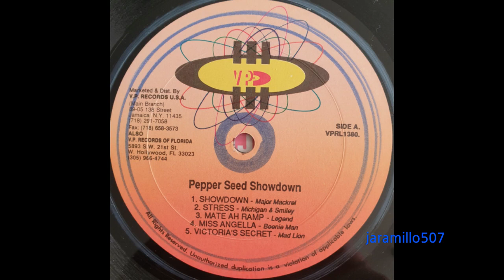Major Mackerel– Showdown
Pepperseed Showdown
VP Records   1994
Producer – Phillip Smart